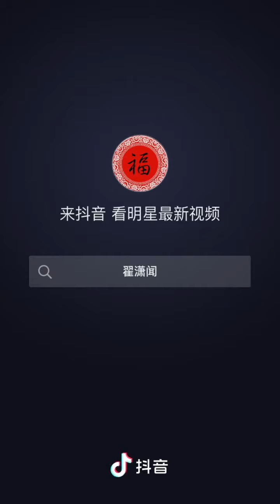【R1SE - 翟潇闻】翟潇闻翻唱《兰亭序》完整版来了！太好听了！